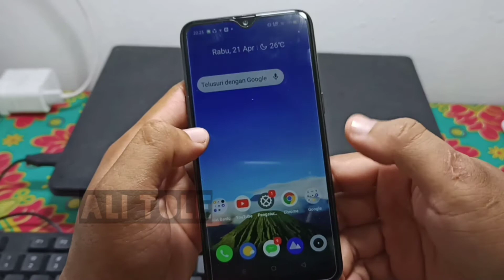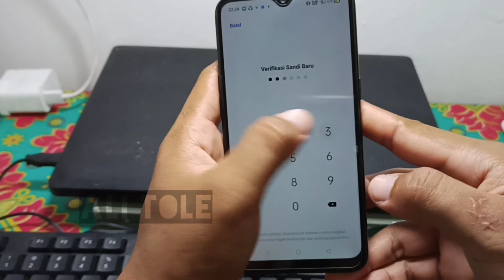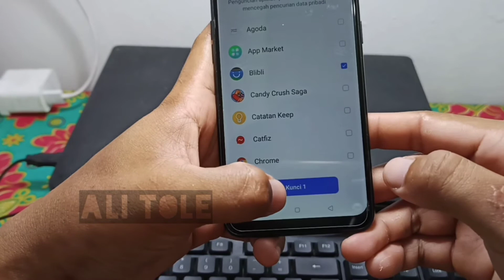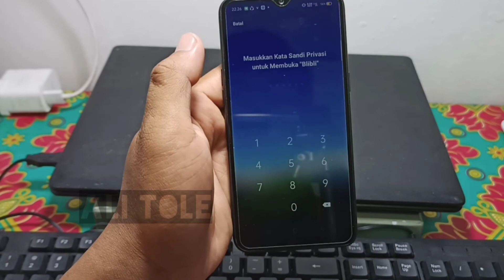Cara kunci aplikasi Realme 3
Sebagai pengamanan anda bisa mengaktifkan kunci aplikasi di hp Realme 3. Namun bagi saudara yg belum mengetahui bagaimana cara kunci aplikasi pada hp Realme 3 masih bingung dengan pengaturan kunci aplikasi Realme 3, bisa menyimak tutorial cara kunci aplikasi Realme 3 ini.